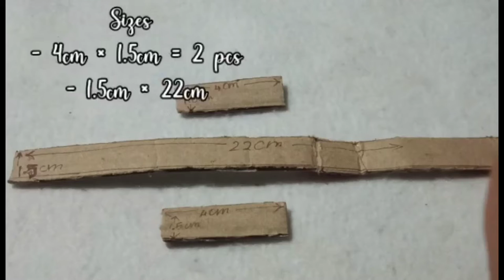How to make a pencil case | LOCKDOWN SPECIAL | pencil box | Art atlas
Hi friends, How are you, I'm fine you will be also fine. So, in this video we are going to make a pencil case with the watse with cardboard.

The very important thing is to be safe at home because the COVID - 19 spread is corossing the limit so pls when you are going out you  should wear mask and do social distance and if you can wear double mask it is also safety.